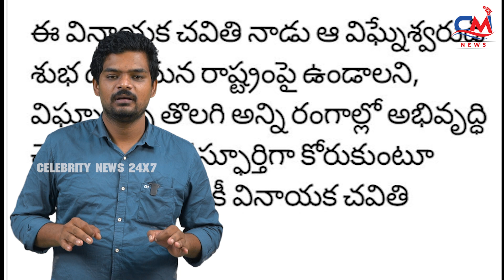వేదాలు వల్లించకూ జగన్ | Manam Manoj Counter To AP CM Jagan | AP Politics | Celebrity News 24x7